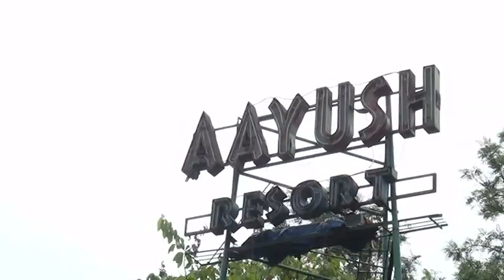"Meet The Russians" star Kamaliya - "Love Me Like" - Making of....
"Love me like" is the third single from the album "ClubOpera". The video has been shot in Bollywood, Mumbai, India in English and Hindi versions. English version of the single is planned to be released in UK on 11th November. Single is written and produced by German composer Uwe Fahrenkrog-Petersen and DSign Music AS, Norway.